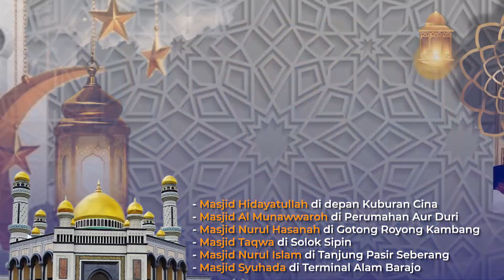SAFARI RAMADAN DI MASJID JAMI' ASSALAM UNJA MEMPERINGATI NUZULUL QUR'AN